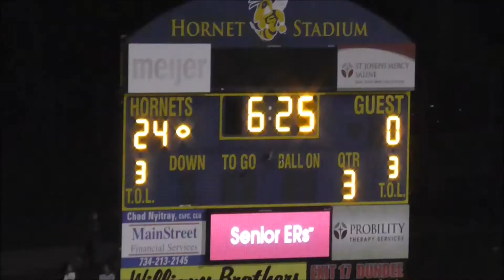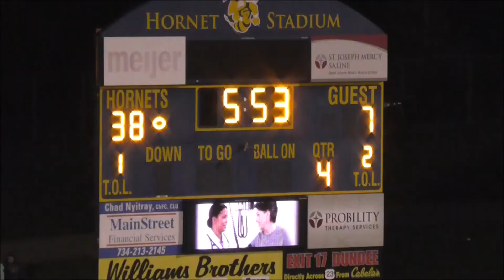Belleville (MI) @ Saline (MI) Playoff highlights